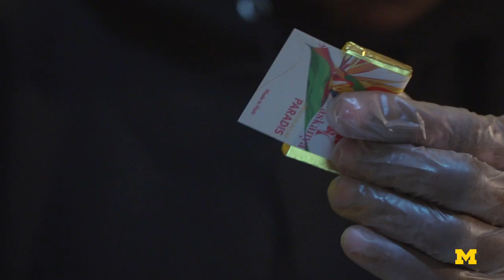Using engineering to start a chocolate factory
Guided by her ambition to return to her Haitian roots and help provide jobs to blue-collar Haitians, University of Michigan alumna Corinne Joachim-Sanon utilized her industrial engineering knowledge to start a chocolate factory in rural Haiti.